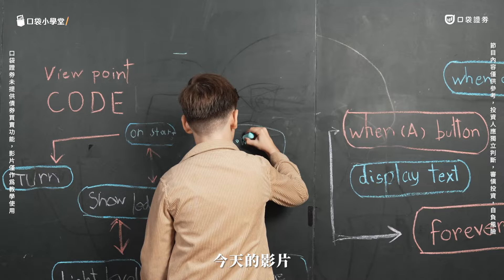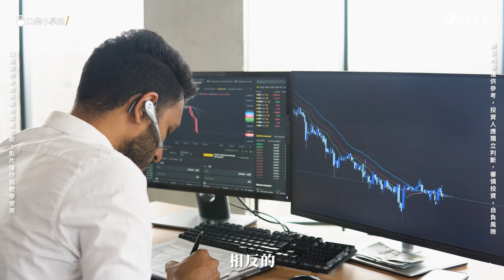你有聽過「債券」嗎？不需要炒股也能夠輕鬆賺錢的投資方式?!｜口袋小學堂EP48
「債券」簡單來說，就像是我們將錢借給政府或企業，
而政府或企業每年都會給付利息，最後再還清本金。
除了比銀行定存的利率高，風險也比投資股票還要小。

00:00 開場介紹
00:42 債券是什麼
00:54 發行債券的三個單位
01:12 債券與股票趨勢
01:34 債券的優點
02:11 債券的風險
02:54 債券分級機制
03:44 結語

🔥8月新戶好禮，新開戶送【520】手續費折抵金！

🔔 反詐騙宣導
提醒您，本公司不會推薦飆股、也不會有專員要求投資人將款項劃撥或匯款到特定帳戶、更不會有專員直接向投資人收款，如有前述狀況均屬詐騙手法，請您不予理會且勿點選不明連結，以免遭受損害！若有疑問，請直接與本公司確認，或撥打內政部警政署 165 反詐騙諮詢專線。